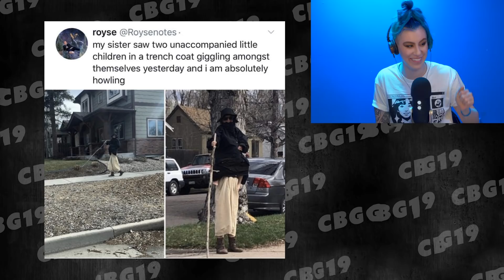Hand Picked Memes of The Week - Best Memes April 22nd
► About: CBG19 goes through her favorite memes of the week.

Support for our show comes from viewers like you! Become a TEAM 19 MEMBER and help us create content. Receive early access to videos, behind the scenes, photo shoots, and tier based rewards

► Production Credits:
Production assistant: Andy Carazo.
Production assistant: Josh Dunbar @j2dstar